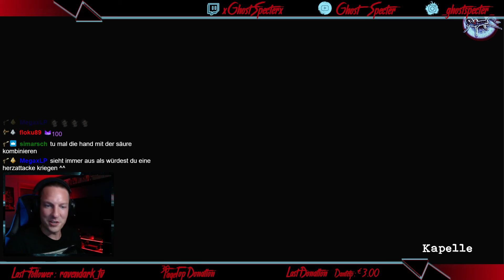Tormented Souls 🧟‍♂️ #07 | Beim Rögnten eine Bleiweste Tragen | Deutsch/ German | Let's Play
Das neue Tormented Souls. Ein Geheimtipp für alle Horror Fans der alten Schule: Resident Evil trifft Silent Hill!